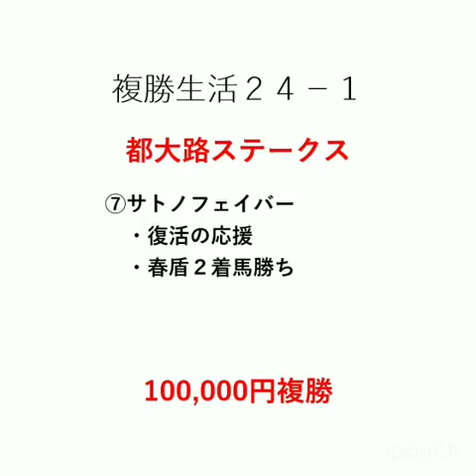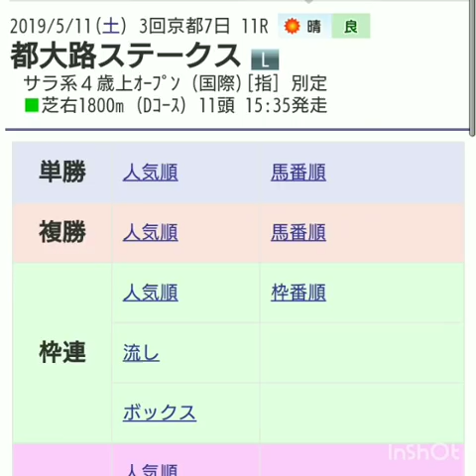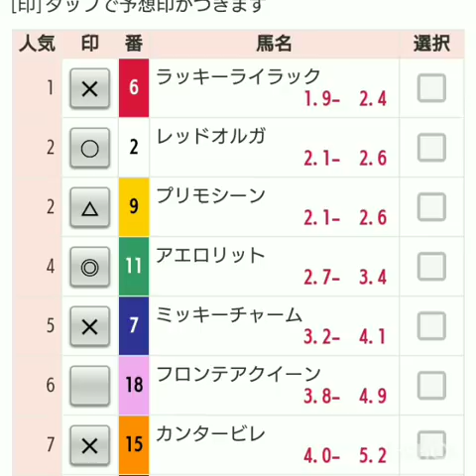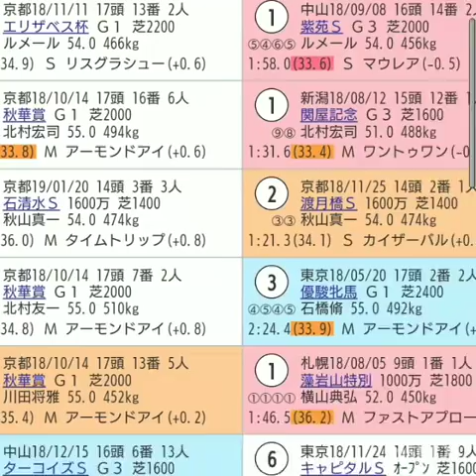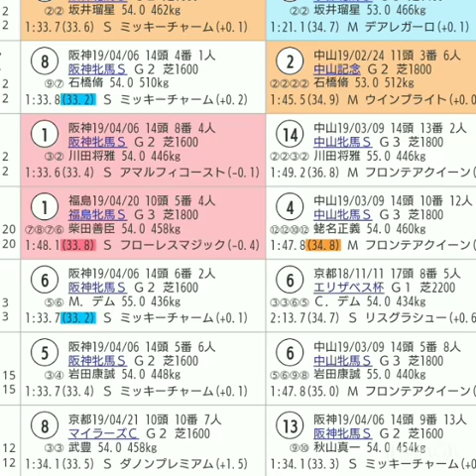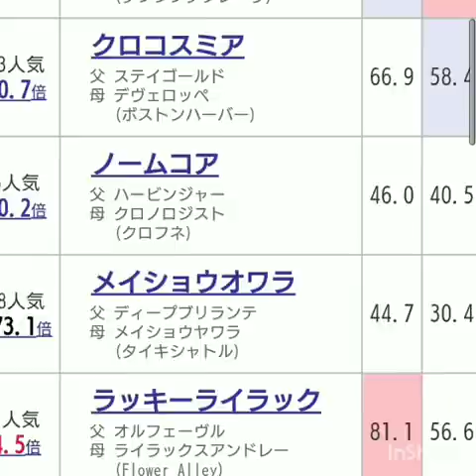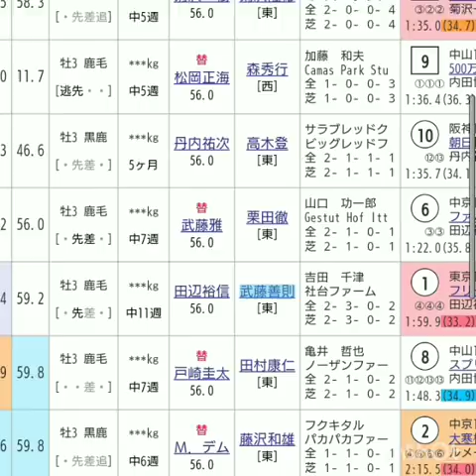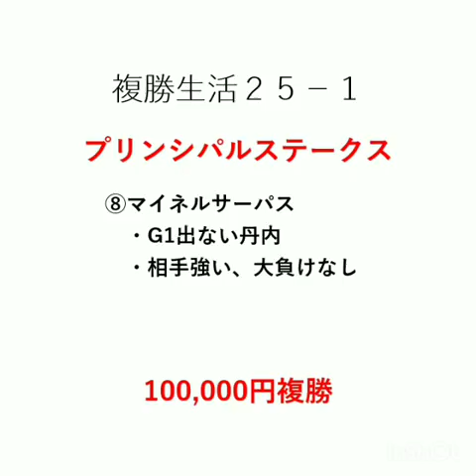『もしたら』ヴィクトリアマイル2019-102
こここそレーンちゃうの